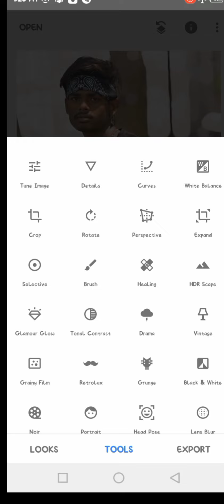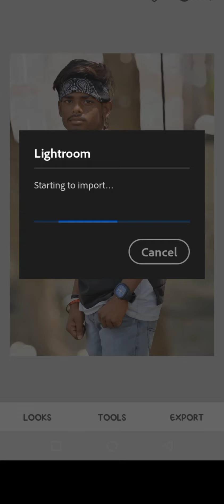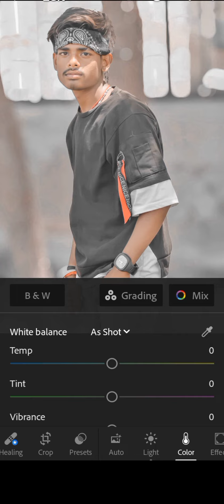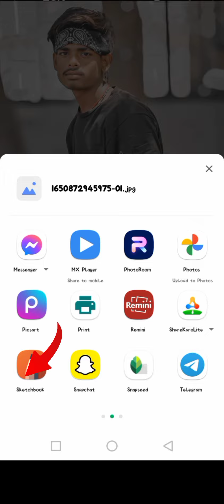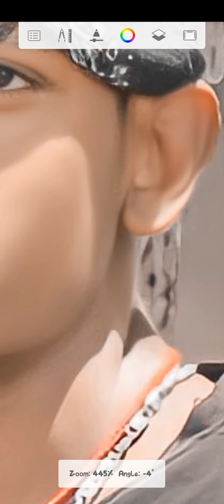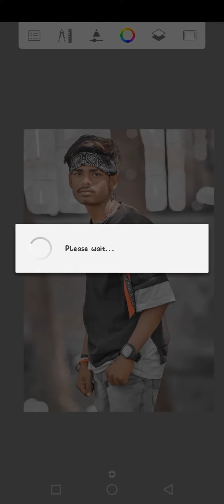SketchBook photo editing#📸 Deepak editor photography 94 # trending video 🎥